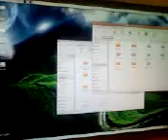Ubuntu 7.10 - Comodescargar.com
Nuestra particular visión del nuevo Ubuntu